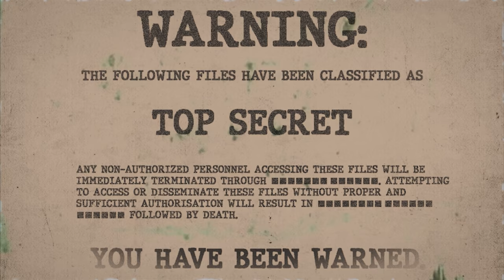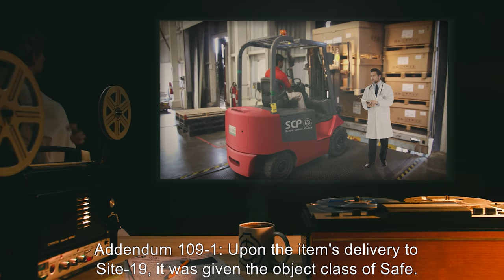SCP-109 | Infinite Canteen (SCP Orientation)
On today’s agenda - Item number SCP-109: Infinite Canteen, Object class: Euclid.

SCP-109 is a standard-issue United States Army canteen (circa 1899) made of a tin alloy and fitted with a heavy cotton cover and a black leather strap. When opened, the item is seen to be nearly full of water. A seemingly unlimited amount of water can be removed from the container without changing the water level or the item's mass.

Upon the item's delivery to Site-19, it was given the object class of Safe. As tests were conducted on the item, uncertainty surrounding test results prompted an upgrade to object class Euclid.

Note: "It has come to my attention that new Class D personnel are often dared to empty the bottle. Guards are reminded that they are to discourage such activity, and inform them that SCP-109 is bottomless. Chanting 'Chug!' repeatedly is considered unprofessional." — Dr. Klein

and released under Creative Commons Sharealike 3.0. Contributor: Proxtown

Attribution:Robert D. Ward
Attribution:AMN Heather M. Forrest, USAF
Attribution:Ji-Elle